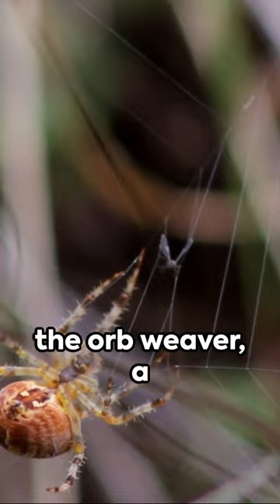Spider Hunting: The Silent Predators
Join us on a thrilling journey into the captivating world of spider hunting! In this exciting video, we delve into the secret lives of nature's silent predators and uncover fascinating facts about their hunting techniques. From the stealthy ambushes to the acrobatic leaps, you'll be amazed by these incredible creatures. Watch as we bring you up close and personal with different species of spiders and witness their exceptional hunting skills in action. Get ready to be mesmerized by their intricate webs and learn about the intricate strategies they employ to catch their prey. Don't miss out on this exhilarating adventure into the world of spider hunting!

OUTLINE:

00:00:00 Spider Hunting: The Silent Predators